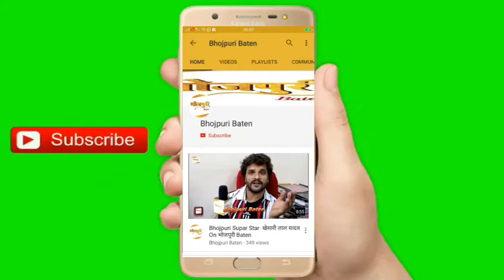माधव राय, मणि भट्टाचार्य की भोजपुरी फिल्म | पत्नीव्रता | की शूटिंग